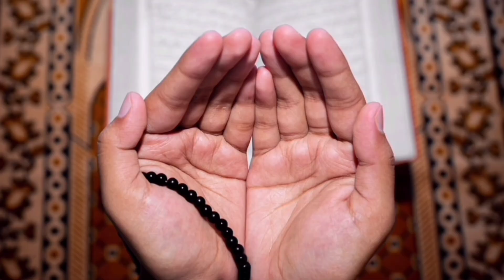MOLANA TAREEQ JAMEEL LATEST BAYAN❤️bayan